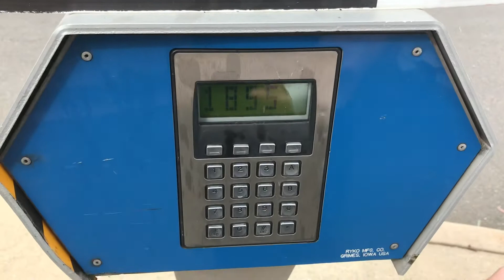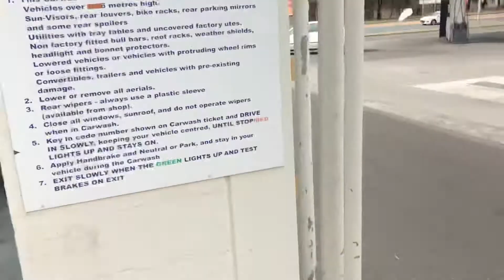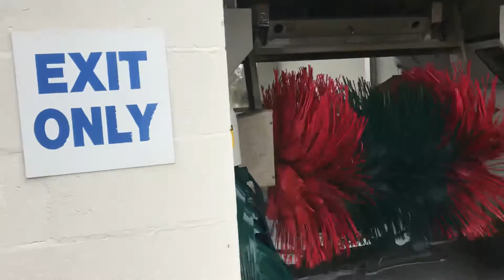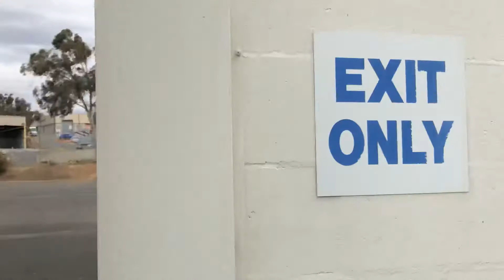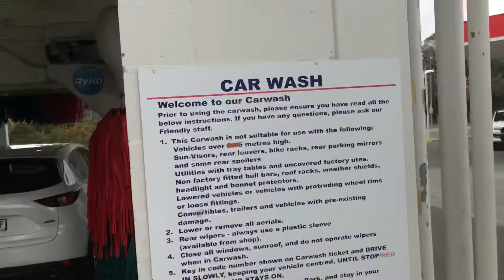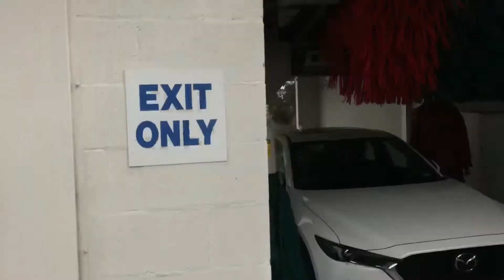Ryko SoftGloss MAXX at Caltex in Belconnen, ACT (outside view)